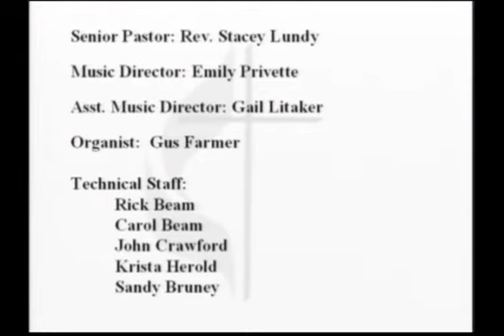First United Methodist Church, Wadesboro, N.C.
Church service November 7, 2021, All Saints Day
Sermon: "Unbinding the Saints" ~ Rev. Stacey Lundy
Soloist: Emily Litaker Privette
Pianist: Gail Litaker
Organist: Gus Farmer
Reader: Beverley Getzen